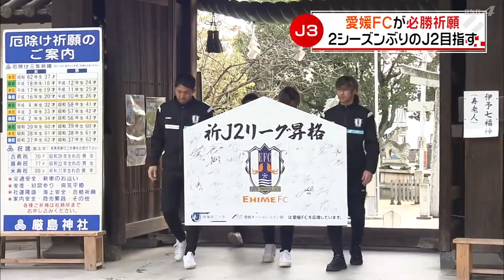大吉スタート！愛媛ＦＣが必勝祈願‹NEWS CH.4›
２シーズンぶりのＪ２復帰を目指す愛媛ＦＣの選手らが、
松山市の神社で必勝を祈願しました。